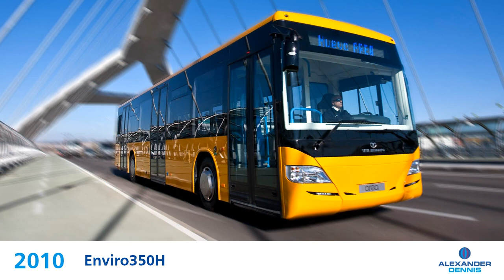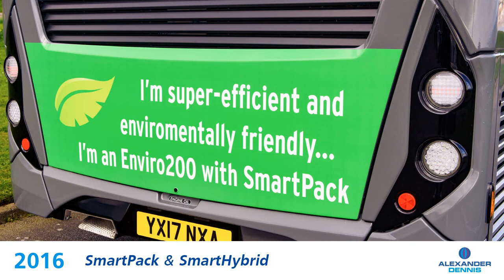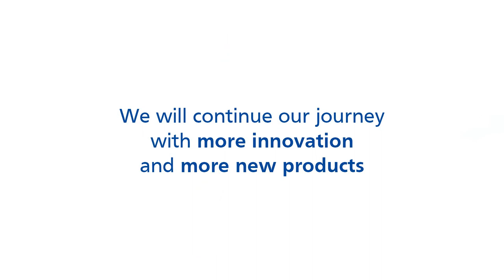Alexander Dennis | Our Story of Innovation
Ever since Alexander Dennis was formed, we have invested in products and innovation. Join us on a review of the highlights so far!